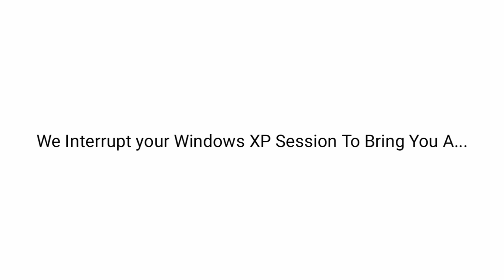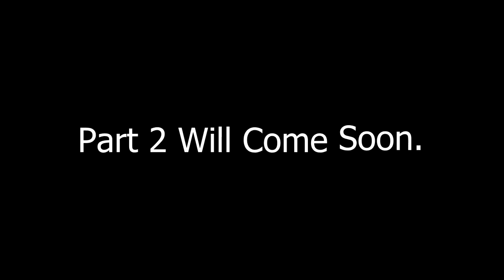Jenny Wakeman Error 95.21 (Part 1) (REUPLOAD)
Reupload From German Villagra Gonzalez Because He Has Been Terminated!

Anyways This Is Based On MEBEM759's Barney Error 95.21. Credit To Saiger06/MEBEM759 For The Original Error Idea.

No Reporting, No Mean Comments, No Violations and No Taking This Video Down!